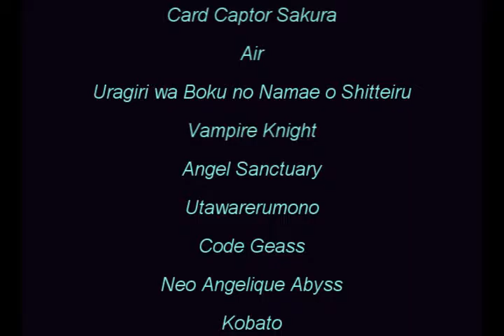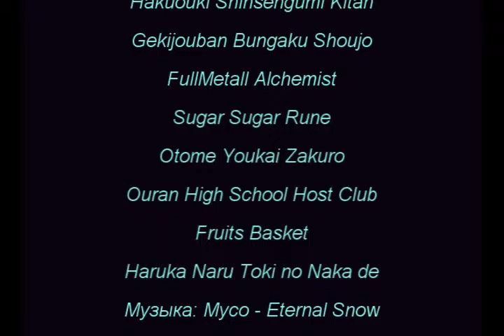Любовь вокруг нас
Аниме: микс (в титрах)
Автор: Я (Sakura)